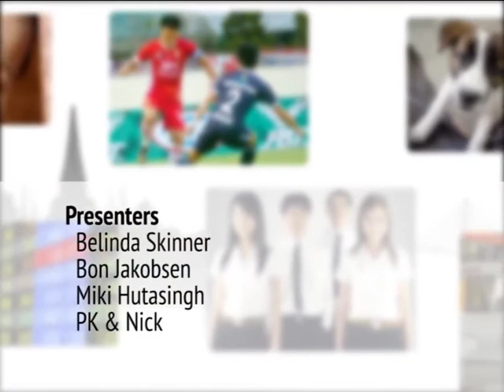So! This is Thailand : Sep 20, Part 4